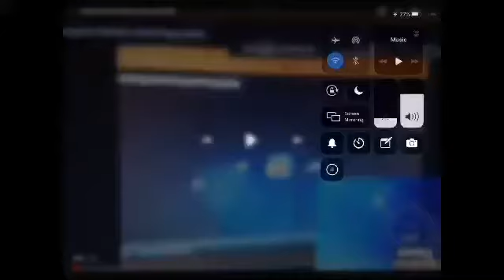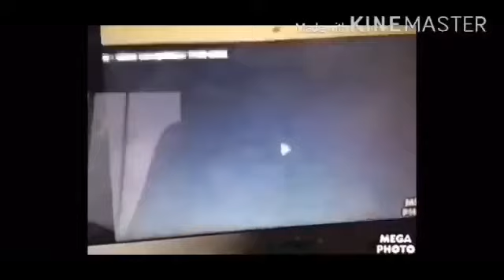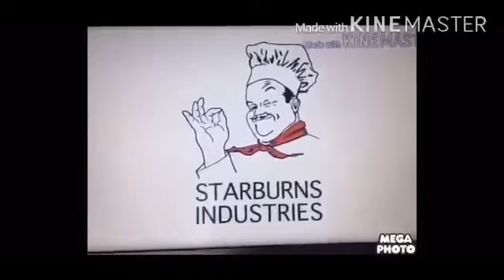Add a logo to Destroy other Logo (582)